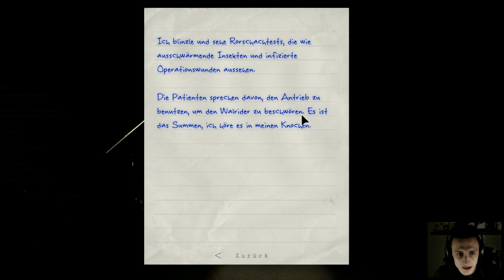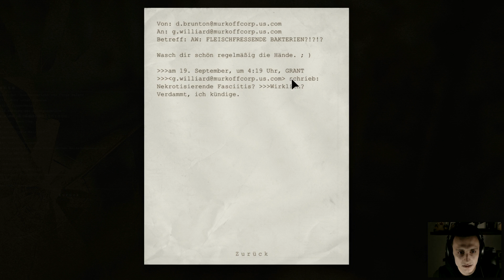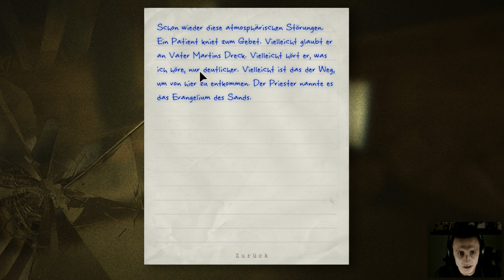Outlast #28 | Atmosphärische Gebete - Wossi